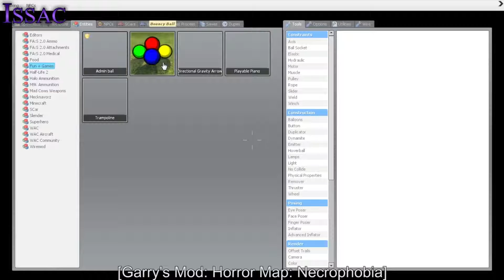Team Alpha Wolf Squad (Funny Gaming Moments #3)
The name of the game played in each clip is at the bottom of the screen in brackets.

And Izzy's (ORANGE; gamer) main channel is this (Team Alpha Wolf Squad) one.

If you're looking for a cool gaming website to keep up with the latest video games, check out Midnight Skies Gaming ~

For instant updates on us (like when we're going to be streaming) here's our Twitter page ~

Music used in this video:
Intro song ~ Duwell - "Corkscrew"
Background & Outro song ~ Minoru - "187"